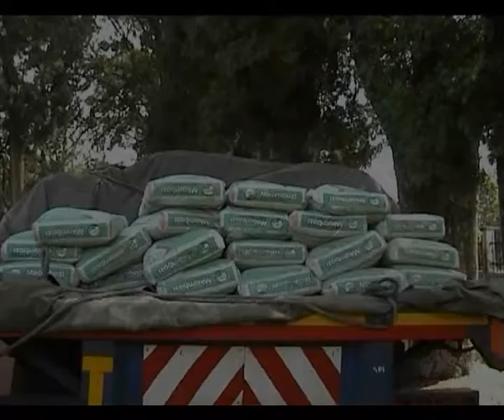Authorities in Kagera disburse construction materials to victims of earthquake.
The disaster committee in Kagera region is expected to disburse construction materials to 500 households affected by the earthquake.